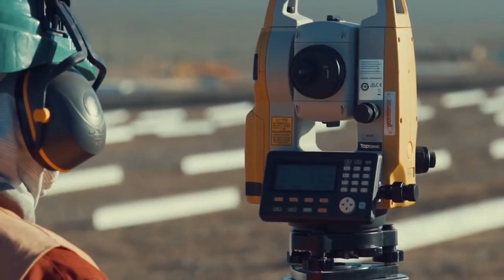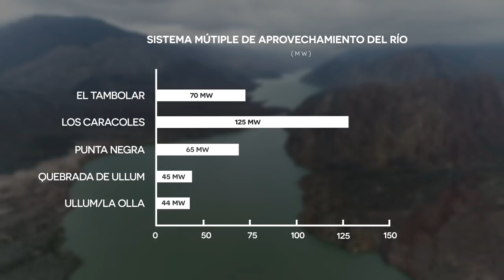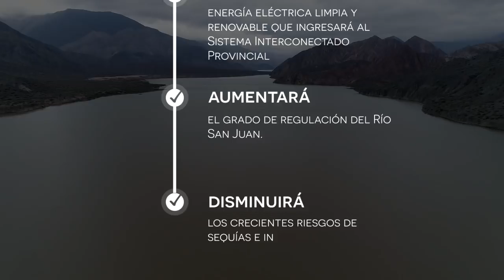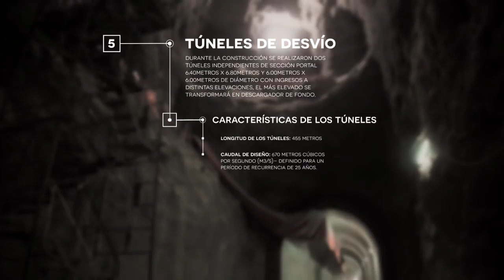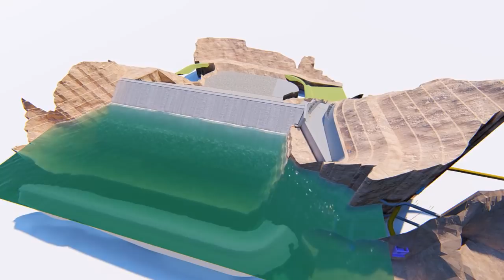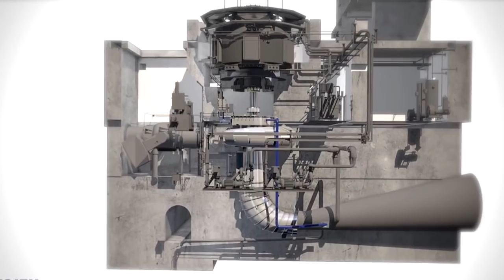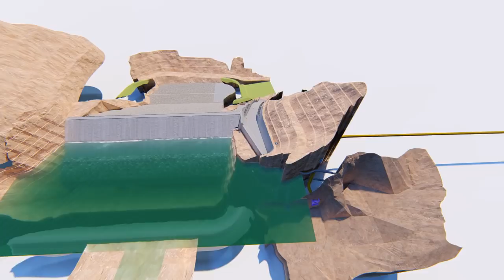Aprovechamiento Energético Multipropósito El Tambolar